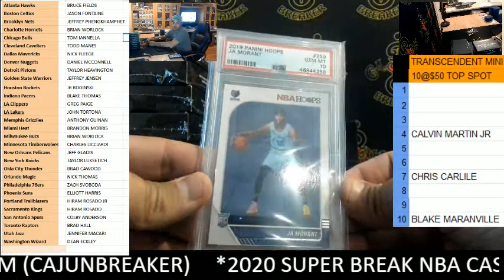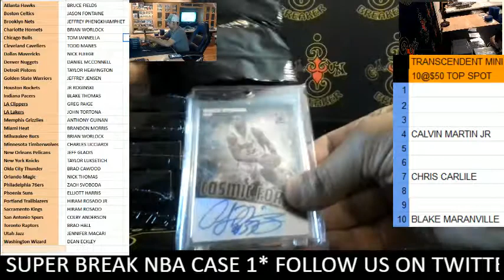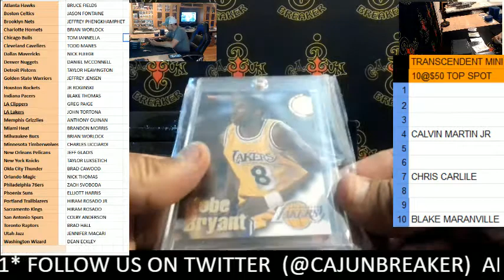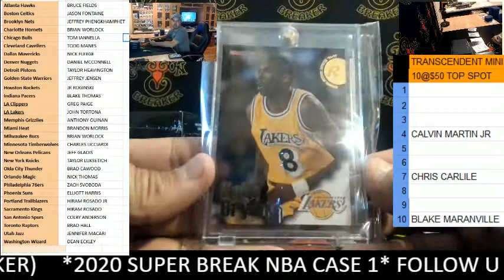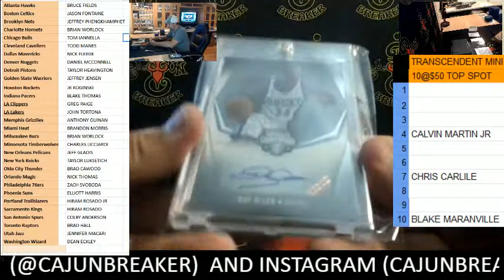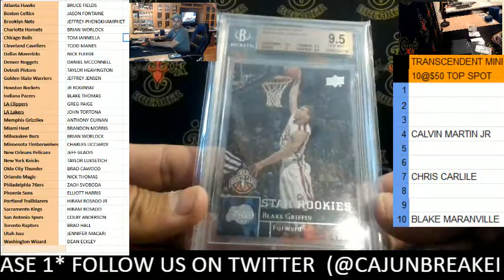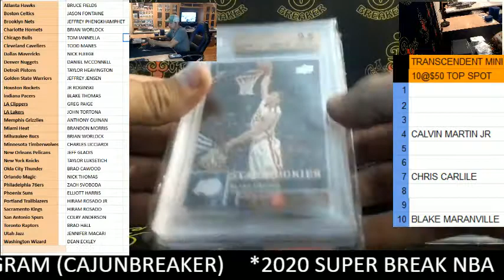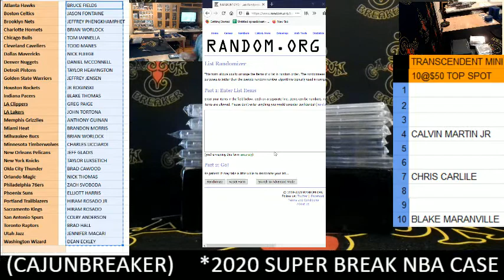CAJUNBREAKER 2019/20 SUPERBREAK NBA CASE #1 12-30-2020